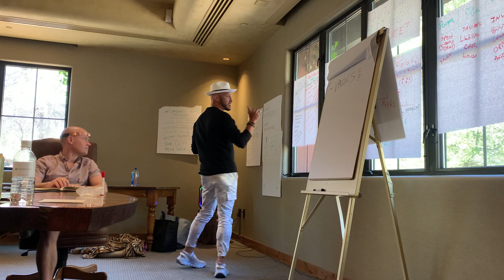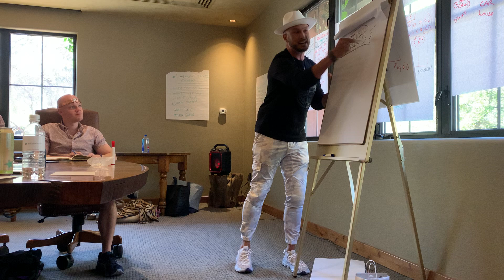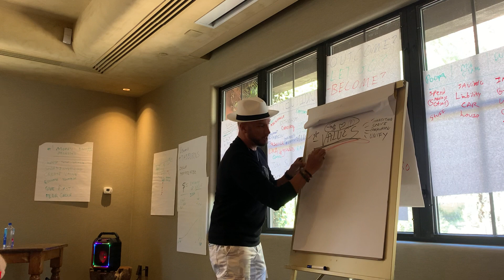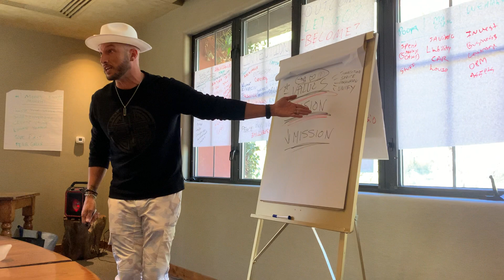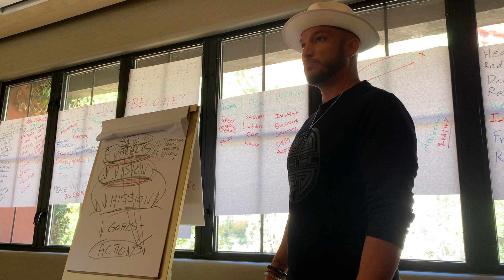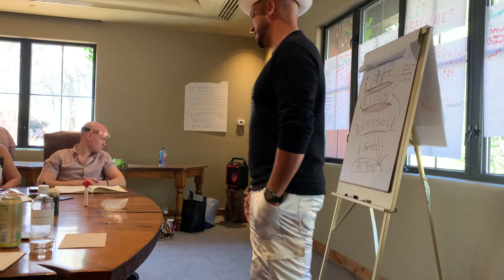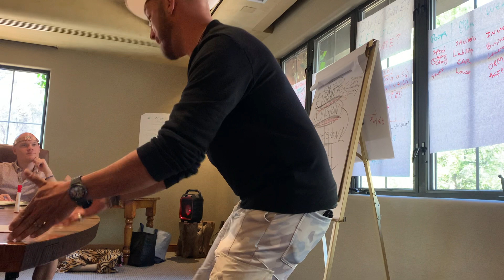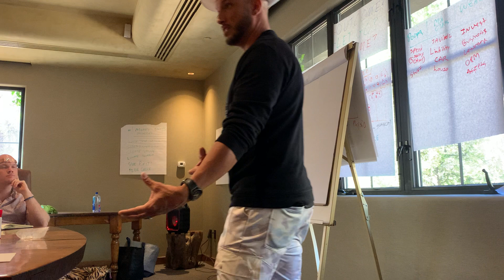Vortex of Abundance Sedona AZ 2021 - Jaramy Eugene Wilson - Part 1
Vortex of Abundance Event: Sedona, AZ 2021 - Jaramy Eugene Wilson - Part 1 🌄

Embark on a soul-stirring journey with Part 1 of the Vortex of Abundance event in Sedona, Arizona, guided by the insightful Jaramy Eugene Wilson. Immerse yourself in the transformative energies of Sedona's vortexes, unlocking the secrets to abundance, manifestation, and spiritual growth.

🌌 Key Highlights:

Sedona's Energy Vortexes Unveiled: Explore the enchanting landscape of Sedona, renowned for its powerful energy vortexes. Jaramy Eugene Wilson introduces you to the unique energies of these sacred sites and their profound impact on abundance manifestation.

Manifestation Techniques for Vortex Energy: Learn specialized manifestation techniques designed to harness the potent energy of Sedona's vortexes. Jaramy shares practical insights on aligning your intentions with the natural forces to accelerate abundance in your life.

Spiritual Insights for Prosperity: Gain spiritual insights and wisdom that pave the way for prosperity. Jaramy Eugene Wilson shares teachings on the universal principles governing abundance and how to attune yourself to these higher frequencies.

Guided Meditation for Abundance: Immerse yourself in a guided meditation tailored for the Vortex of Abundance event. Experience a deep connection with the vortex energies as you align your spirit with the limitless possibilities of manifesting abundance.

Interactive Q&A Session: Engage in an interactive Q&A session with Jaramy Eugene Wilson. Seek personalized guidance on abundance, manifestation, and spiritual growth, creating an enriching and participatory experience.

🌈 Benefits of Part 1 - Vortex of Abundance Sedona, AZ 2021:

Sedona's Energy Vortexes: Discover the unique energies of Sedona's vortexes.
Manifestation Techniques: Learn how to amplify abundance through vortex energy.
Spiritual Insights: Gain wisdom on universal principles for prosperity.
Guided Meditation: Experience a transformative meditation for abundance.
Interactive Q&A Session: Engage in personalized guidance for your journey.

Join the Vortex of Abundance event in Sedona, AZ, with Jaramy Eugene Wilson for Part 1.